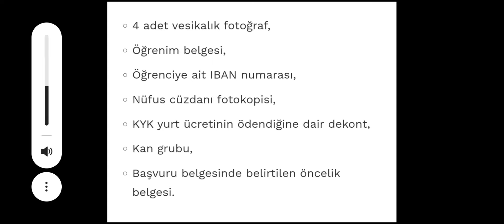KYK YURT İÇİN GEREKLİ BELGELER ‼️Yurda Giderken Götürülecek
YKS 2024 ÜNİVERSİTE DERS KAYITLARINDA, KYK YURT KAYITLARINDA, KYK BURS ve DİĞER Güncel BURS BAŞVURULARINDA ve SONRASINDA SİZE LAZIM OLACAK TÜM DETAYLAR UYGULAMALI ANLATIMLARLA BU KANALDA OLACAK 🤗
.2024 YKS WHATSAPP KANAL LİNKİMİZ:

.Numaranızı yöneticiler dahil kimse göremiyor👍 Tamamen güvenli  arkadaşlar .
.ÇOK FAYDALI İÇERİKLER PAYLAŞIYORUZ ORADA Bekleriz
.93 bin takipçili INSTAGRAM ÖZGÜRCE REHBERLİK sayfamıza da bekleriz  👍
. Telegram ÖZGÜRCE REHBERLİK